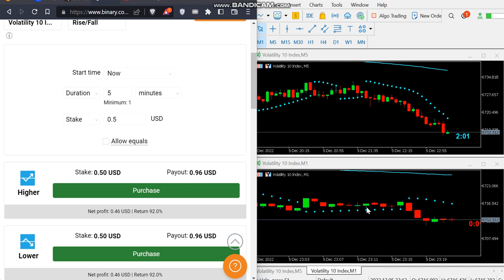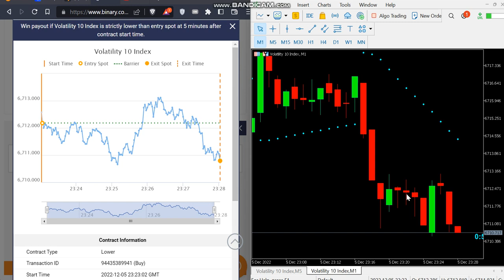PARABOLIC SAR ON BINARY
Use EMA 200 and Parabolic SAR on timeframe m1 and timeframe m5 to indentification trend on Binary.

RISK WARNING
Trading binary options may not be suitable for everyone. Trading CFDs carries a high level of risk since leverage can work both to your advantage and disadvantage. As a result, the products offered on this website may not be suitable for all investors because of the risk of losing all of your invested capital. You should never invest money that you cannot afford to lose, and never trade with borrowed money. Before trading in the complex products offered, please be sure to understand the risks involved and learn about Responsible Trading.